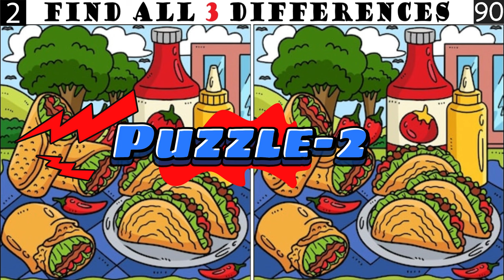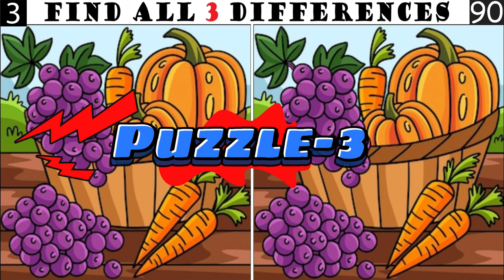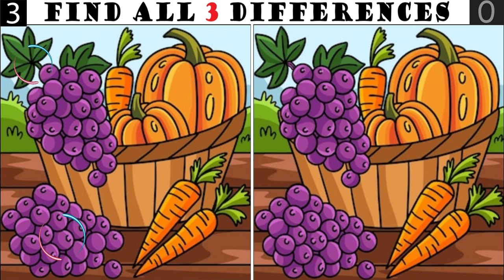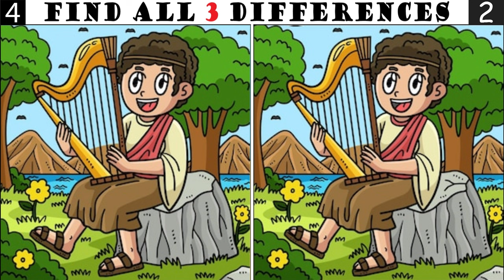Spot The Differences: Only 9% Genius Can Find The Differences (#044)